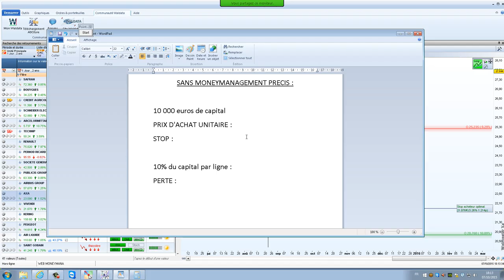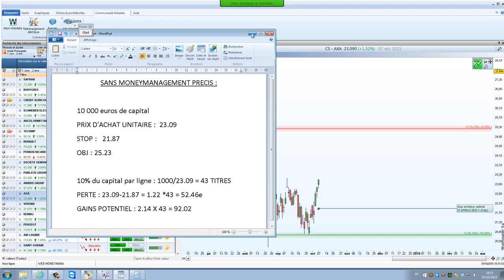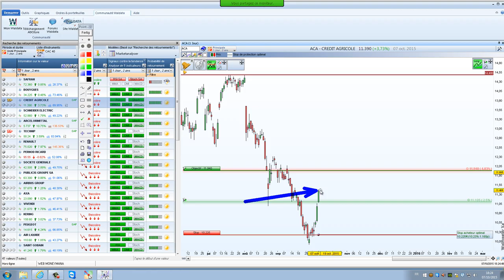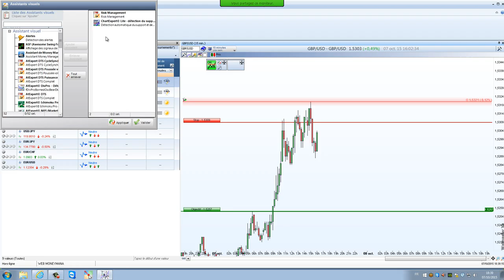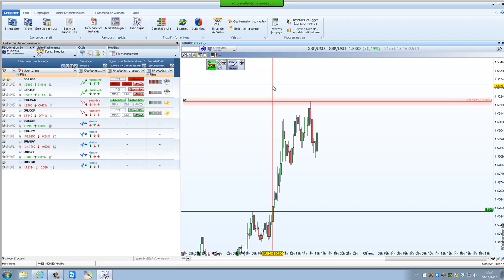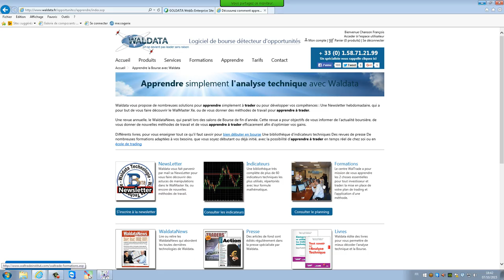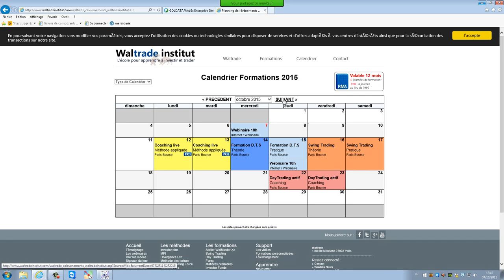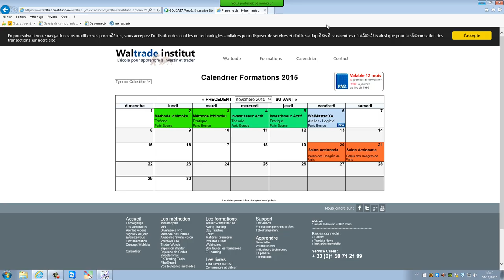Bourse et trading - Les outils pour gérer ses risques sur le marché avec WalMaster Xe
Les outils pour gérer ses risques sur le marché avec WalMaster Xe